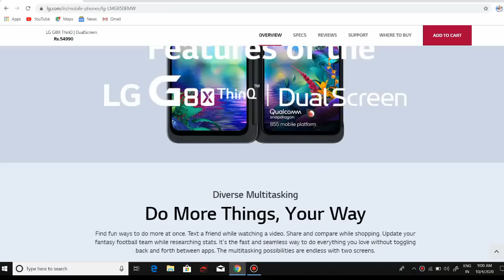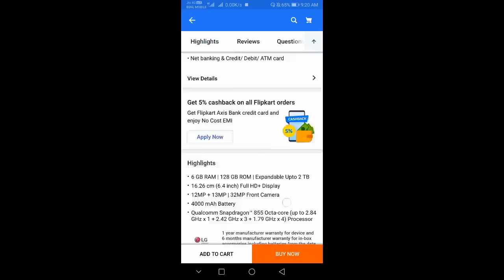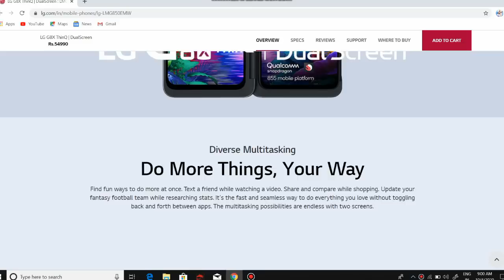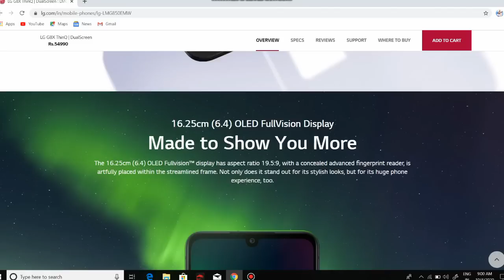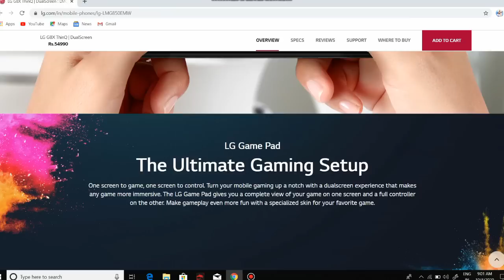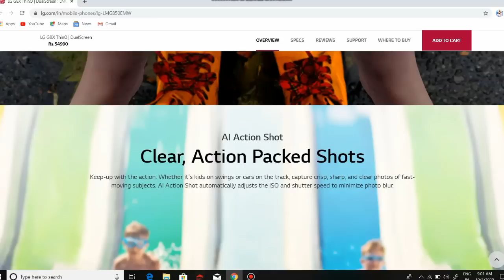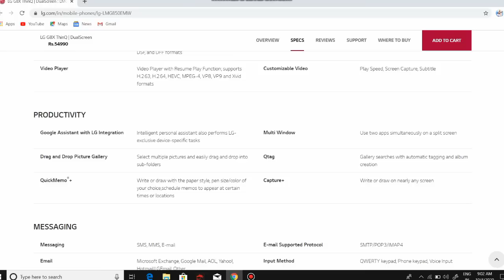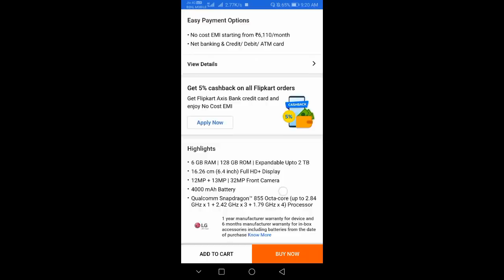LG G8x dual screen mobile @19,990 rs only | Flipkart big billion day sale | LG G8x review tamil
LG G8X SPECS :

LMG850EMW
LG G8X ThinQ | DualScreen

LG Dual Screen: Work, Play & Multi-Task Like Never Before
Dual 16.25 cm (6.4) OLED Full Vision display
32MP front, 12MP OIS & 13 MP wide camera
Qualcomm Snapdragon™ 855 Octa-Core with 6GB RAM | 128GB
32-bit Hi-Fi Quad DAC
IP68 Water & Dust Proof